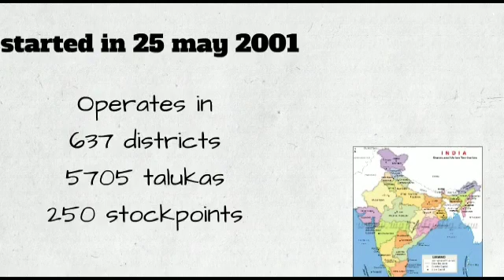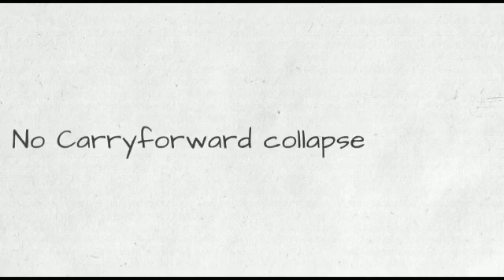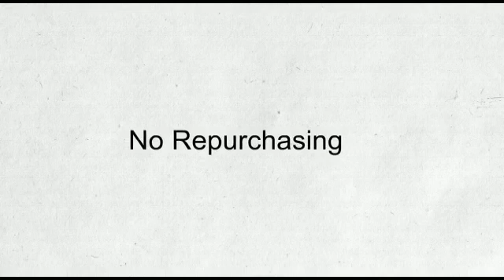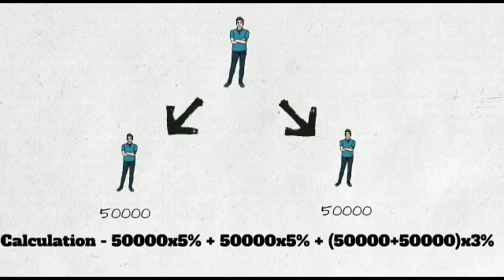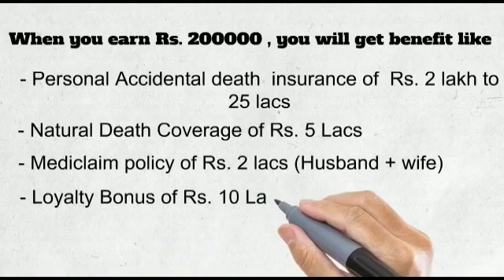9 February 2020(2)